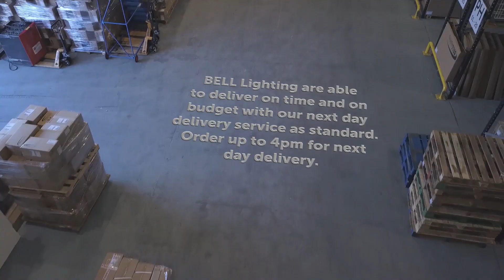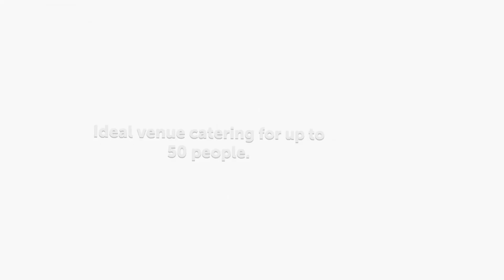BELL Lighting - Celebrating 100 Years In Business!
We celebrated 100 years in business in 2020! Watch our video to take a look at what life at BELL looked like in our 100th year.